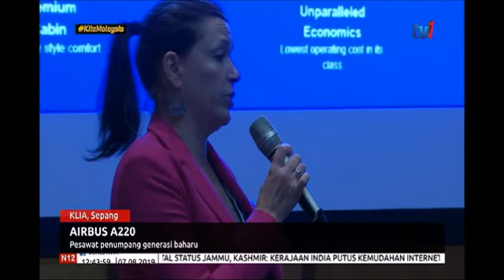N1230 – AIRBUS A220 – PESAWAT PENUMPANG GENERASI BAHARU [7 OGOS 2019]